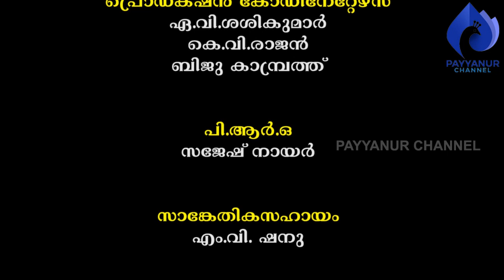തെയ്യക്കാരുടെ ജീവിതം-അഞ്ച്‌ | payyanurchannel തെയ്യങ്ങള്‍